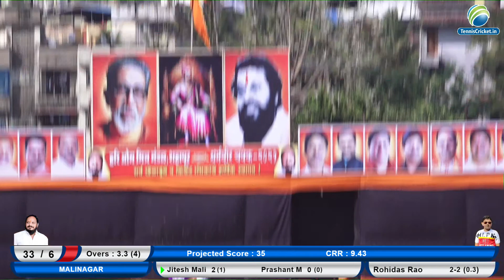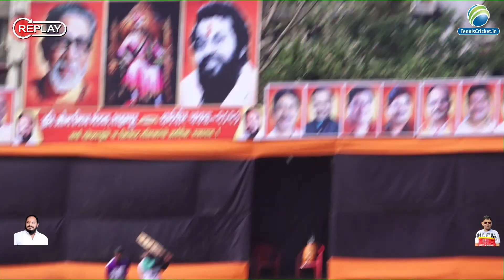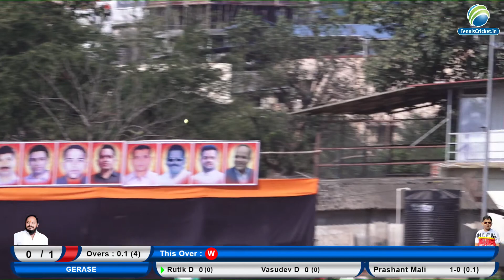Gerase Vs Malinagar Match || Dharmveer Chashak 2021 || Shahapur